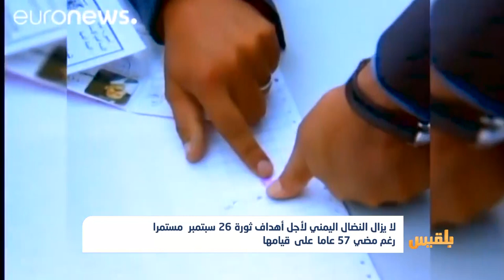لا يزال النضال اليمني لأجل أهداف ثورة 26 سبتمبر مستمرا رغم مضي 57 عاما | تقرير: محمد اللطيفي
رغم مضي سبعة وخمسين عاما على ثورة السادس والعشرين من سبتمبر، إلا أن أهدافها لم تتحقق بعد، وهو ما جعل اليمنيين يناضلون في كل الميادين لاستعادة جمهوريتهم المستهدفة محليا وإقليميا، بَدءاً من ثورة فبراير ضد  نظام المخلوع صالح، وحتى المقاومة الشعبية ضد مليشيا الحوثي المدعومة إيرانيا، ومليشيا الانتقالي المدعومة إماراتيا.
التقرير التالي يرصد سيرة النضال من أجل أهداف الثورة اليمنية التي قامت ولا تزال، ضد الاستبداد والاستعمار...